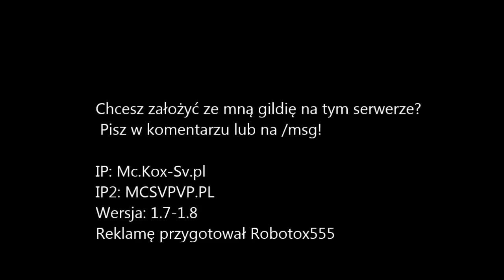Serwer Mc.Kox-Sv.pl [1.7-1.8] GILDIE | PVP | EVENTY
IP: Mc.Kox-Sv.pl lub Surv4u.pl